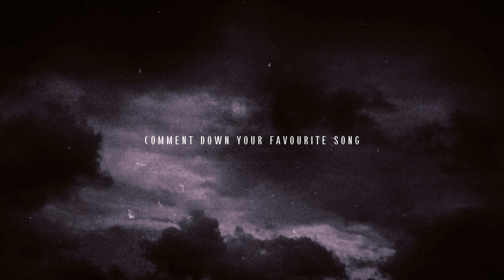Unholy X Under the influence (8D audio)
sub will be appreciated, Thank You